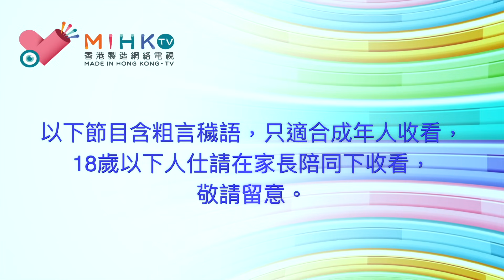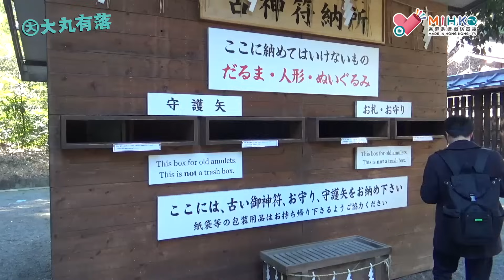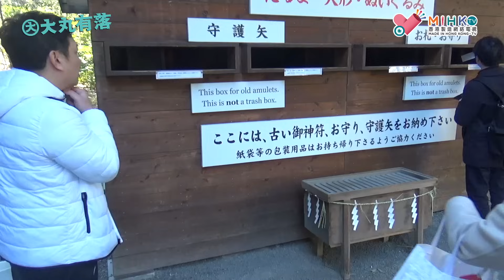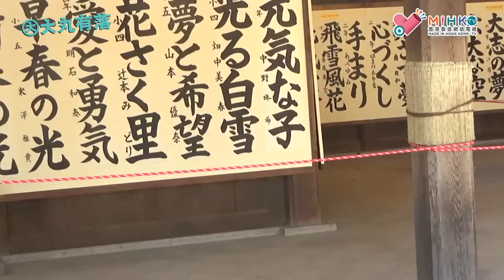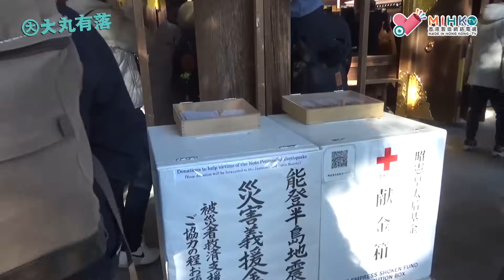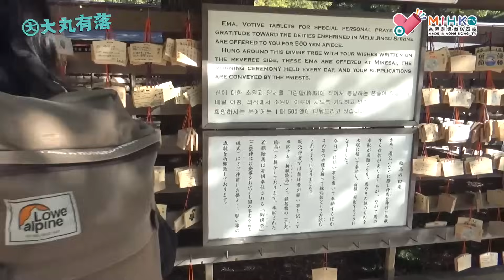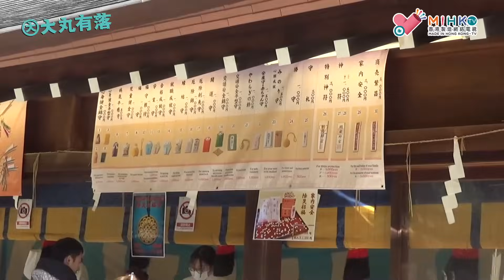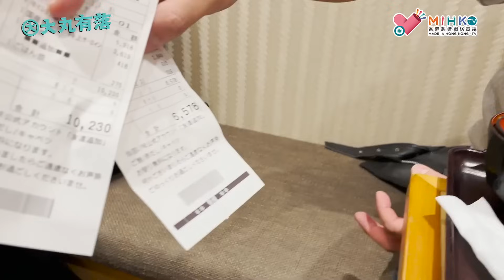大丸有落 EP510b 福星高照遊日本（上集）B: 參拜明治神宮！明治神宮點解出現洋人橡木酒桶？偉哥明治神宮祈求的御守，會送比邊個呢？日本拍攝小心冒犯本地人！京都勝價廉物美吉列牛柳定食！